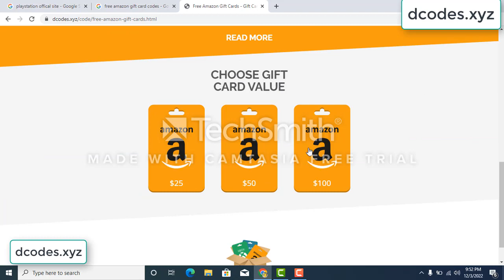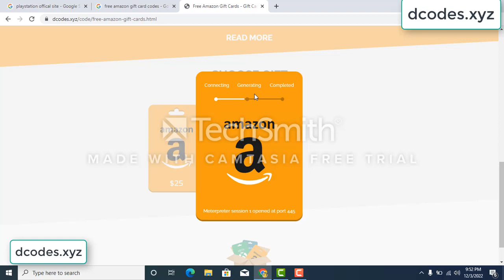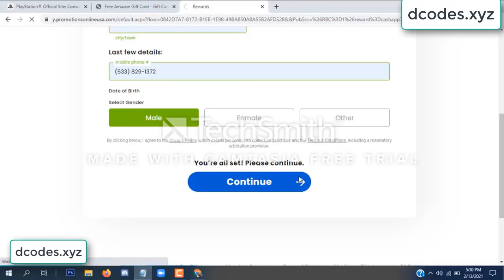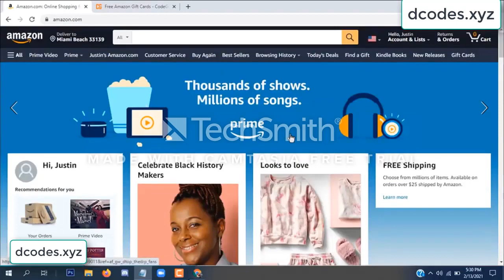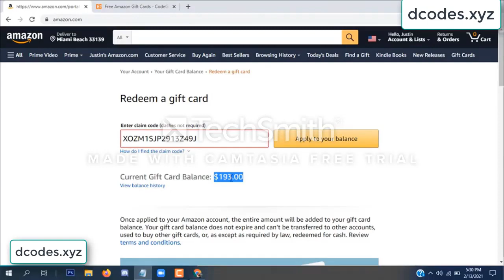amazon free gift card codes \\\ free amazon gift card codes 2022